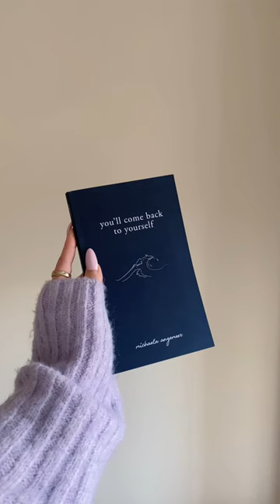These books 🤍🤍🤍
About and buy these books  -
1. You'll Come Back to Yourself
2. Beyond Worthy
3.Poems for the Signs